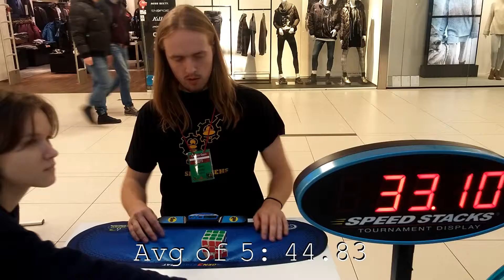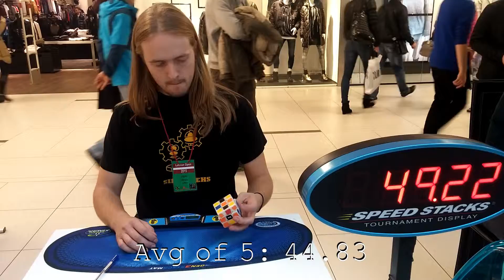3x3x3 OH final @ Latvian Open 2015